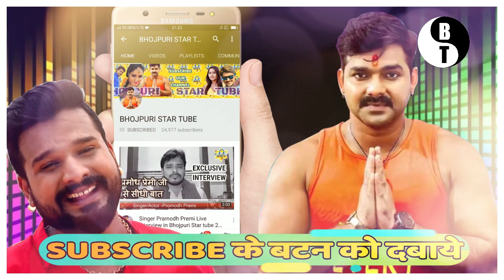आखिरकार पवन सिंह ने क्यों छोड़ी अपनी सबसे बड़ी फिल्म -जाने पूरा मामला -Bhojpuri News 2020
आखिरकार पवन सिंह ने क्यों छोड़ी अपनी सबसे बड़ी फिल्म -जाने पूरा मामला -Bhojpuri News 2020. आखिरकार पवन सिंह ने क्यों छोड़ी अपनी सबसे बड़ी फिल्म -जाने पूरा मामला -Bhojpuri News 2020